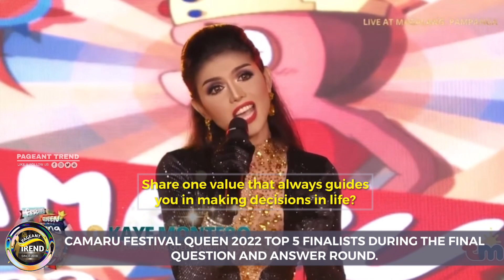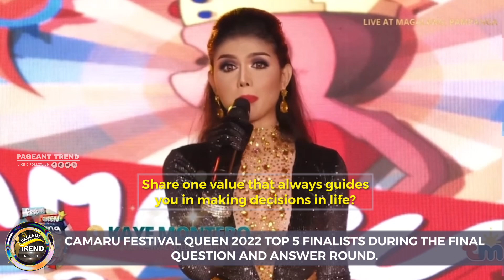CAMARU FESTIVAL QUEEN 2022 TOP 5 FINALISTS DURING THE FINAL QUESTION AND ANSWER ROUND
Final Question : “Share one value that always guides you in making decisions in life? “

Who nailed in this final round?